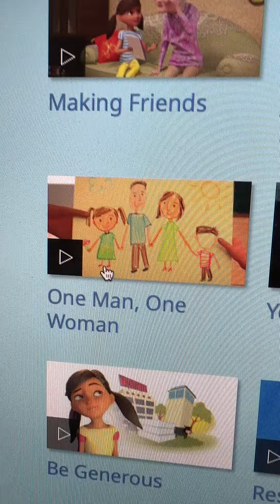JW’s view on LGBTQ+ 🌈🌈🌈